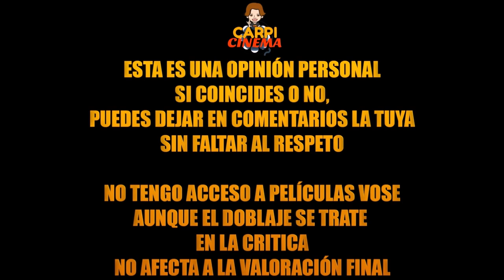CRITICA - IT (2017) (SIN SPOILERS).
TITULO: CRITICA - IT (2017) (SIN SPOILERS).